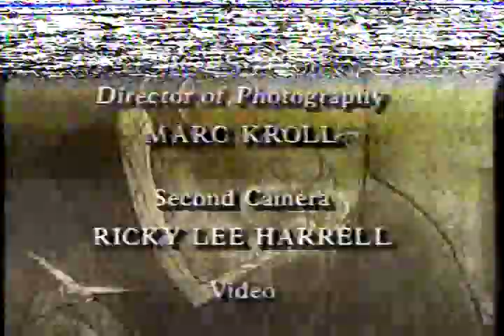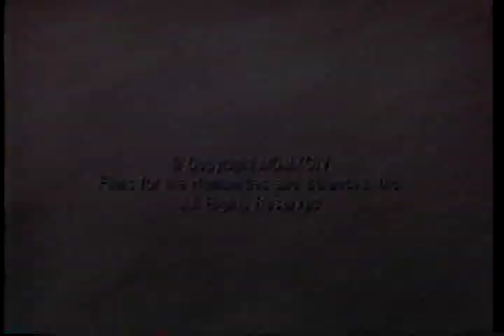A World of Ideas with Bill Moyers - Tu Wei-ming A Confucian Life in America part 3 of 3 Harvard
A World of Ideas  with Bill Moyers - Tu Wei-ming A Confucian Life in America part 3 of 3
Bill Moyers interviews Tu Wei-ming who discusses the relevance of Confucian philosophy to our times and the recent student movement in China. Tu Wei-ming suggests that the humanism of Confucius can help us sort out some of the ethical problems of today.